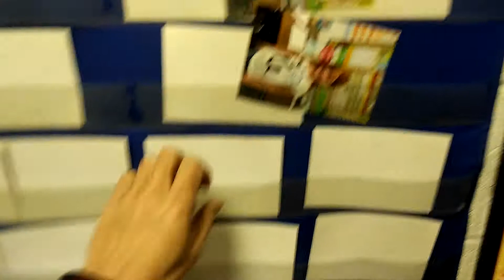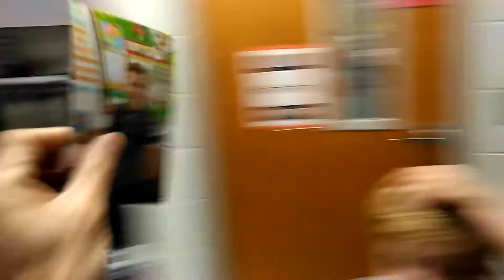Northlake Elementary Chinese Dual Immersion BLUE class 2019-2020 (02/10/2020) 是不是?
是不是xxx?